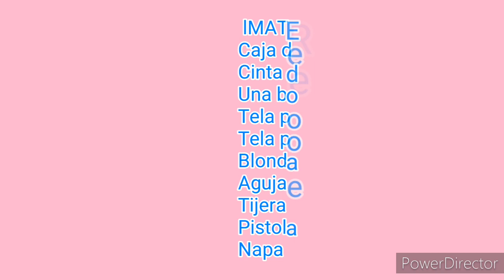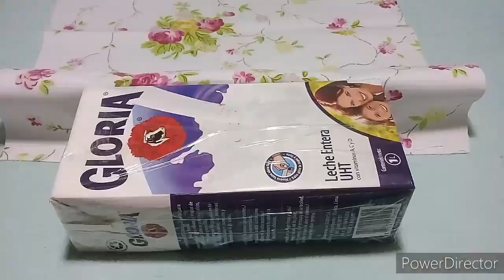PESO DE PUERTA/PESO DE PORTA, SOFÁ CON CAJA DE LECHE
Hola a todos, hoy les comparto este video donde aprenderemos a elaborar un lindo SOFÁ PESO DE PORTA, espero les guste.